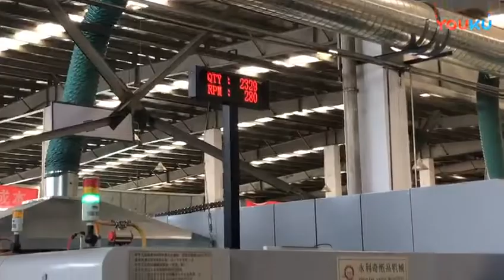High Speed Flexo Folder Gluer Machine in User Factory FFG920